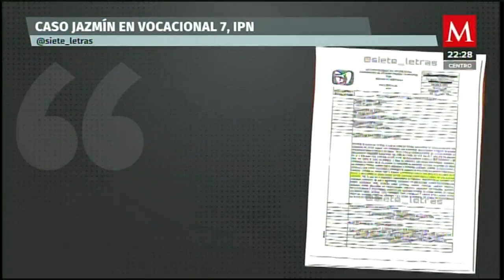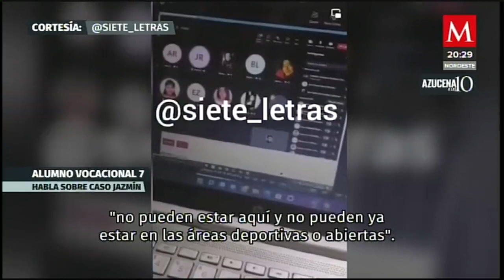Pese a las pruebas médicas, el IPN niega que haya existido un abuso sexual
AzucenaALas10 | La protesta de estudiantes de la Voca7 surgió tras la denuncia de violación de Jazmín de 15 años; el IPN negó el hecho, a pesar del testimonio de un profesor, que asegura que ese día impidieron el paso a las áreas comunes por un "incidente"